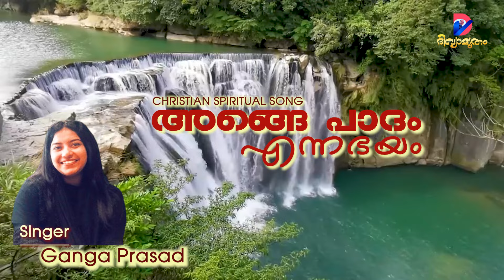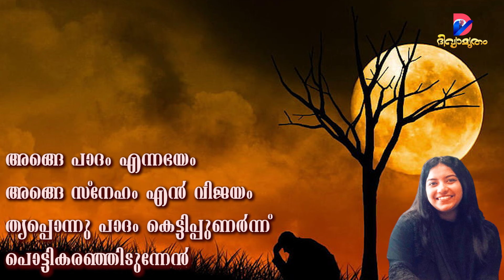സങ്കടമേറെ ഉണ്ടെന്റെ നാഥാ | Sankadamere| Ganga Prasad | Evg. Aniyan Varghese | Wilson Chennanattil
അങ്ങേ പാദം എന്നഭയം |
സങ്കടമേറെ ഉണ്ടെന്റെ നാഥാ | Vox: Ganga Prasad |
Lyrics & Music: Evg. Aniyan Varghese |
Orchestration: Wilson Chennanattil |
Editing: Daniel Varghese

1 സങ്കടമേറെ ഉണ്ടെന്റെ നാഥാ
സങ്കേതം അങ്ങൊരുവൻ
ചങ്കുടഞ്ഞെന്നെ സ്നേഹിച്ചു ജീവൻ
തന്നൊരെന്നേശു പരാ

അങ്ങപാദം എന്നഭയം
അങ്ങെ സ്നേഹം എൻ വിജയം
തൃപ്പൊന്നു പാദം കെട്ടിപ്പുണർന്ന്
പൊട്ടികരഞ്ഞിടുന്നേൻ

2 ആരോടും പറയാൻ ആവില്ലെനിക്കെൻ
ആത്മാവിൻ നൊമ്പരങ്ങൾ
ആരാലും അല്പം ആശ്വാസമേകാൻ
ആവില്ലെൻ സങ്കടങ്ങൾ

3 മാനവരെല്ലാം വ്യസനമേകും
ആശ്വാസ ദായകരാം മാനുവേലല്ലാതാരും
തരില്ലൊ- രാശ്വാസം ഈയുലകിൽ

4 ഇല്ലായ്മ ചെയ്യാനെല്ലാരുമുണ്ട്
ഇല്ലാത്തതും പറയാൻ
എല്ലാമറിയും എന്നെയറിയും
വല്ലഭാ കൈവിടല്ലെ